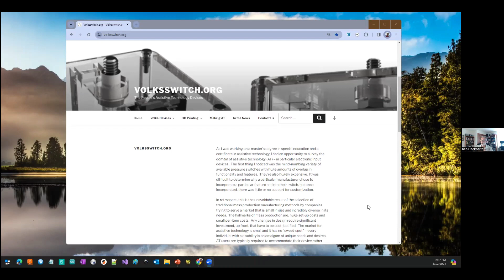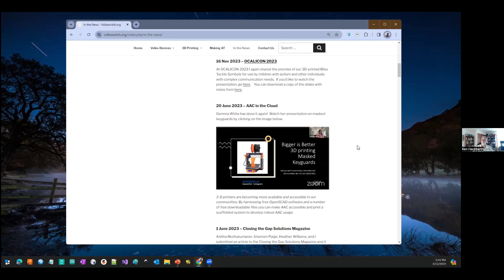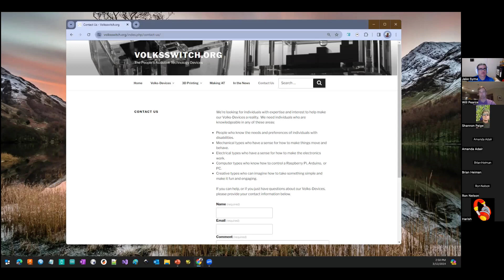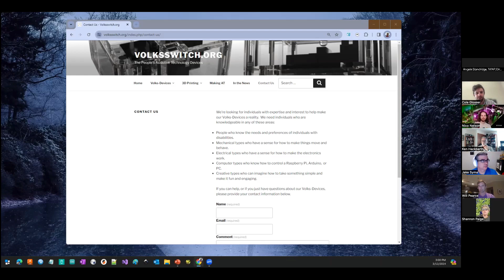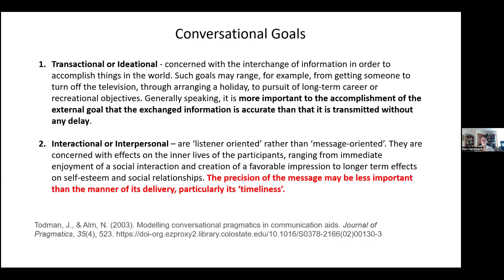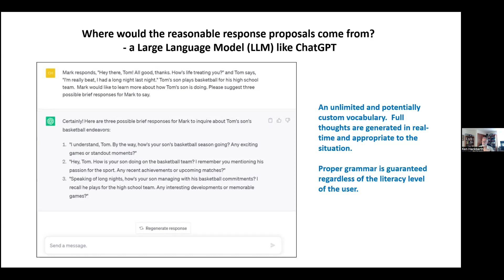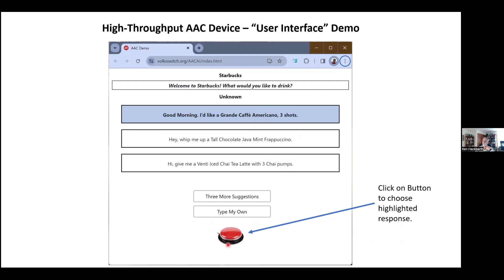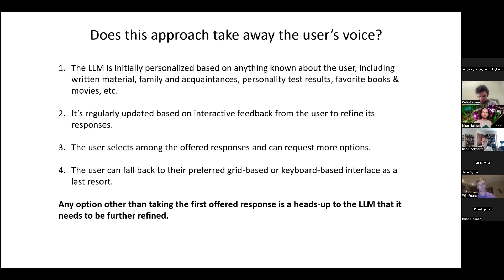TAMALES 3D Printing March Meeting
Ken Hackbarth gives an overview of his maker website Volksswitch, as well as his current work around Augmentative and Alternative Communication (AAC) and generative AI.